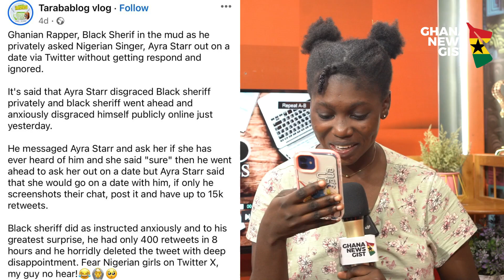Yawa! Ayra Starr Rejects Black Sherrif's Proposal; More Secrets Revealed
FOLLOW US AND JOIN THE CM Channel TV FAMILY